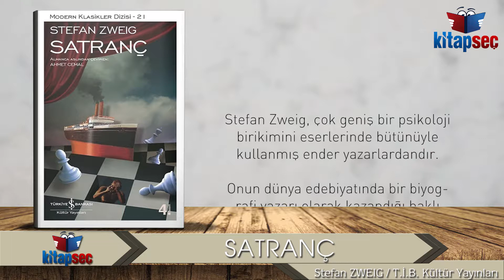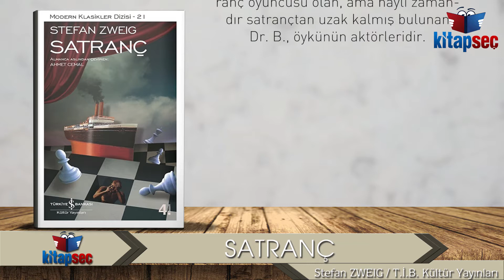Satranç Stefan Zweig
Stefan Zweig, çok geniş bir psikoloji birikimini eserlerinde bütünüyle kullanmış ender yazarlardandır. Onun dünya edebiyatında bir biyografi yazarı olarak kazandığı haklı ünün temelinde de bu özelliği, yani yazarlığının yanı sıra çok usta bir psikolog olması yatar. Satranç, Zweig’ın psikolojik birikimini bütünüyle devreye soktuğu bir öyküdür ve bu öykünün baş kişileri, tamamen yazarın biyografilerinde ele aldığı kişileri işleyiş biçimiyle sergilenmiştir. Zweig ölümünden hemen önce tamamladığı birkaç düzyazı metinden biri olan Satranç’ı kaleme aldığı sırada, karısı Lotte Zweig ile birlikte göç ettiği Brezilya’da yaşamaktaydı. Satranç’ta da, olay yeri olarak New York’dan Buenos Aires’e gitmekte olan bir yolcu gemisini seçmiştir. Bu gemide tamamen rastlantı sonucu karşılaşan üç kişi: yeni dünya satranç şampiyonu Mirko Czentovic, sıradan bir satranç oyuncusu olan anlatıcı ve bir zamanlar çok usta bir satranç oyuncusu olan, ama hayli zamandır satrançtan uzak kalmış bulunan Dr. B., öykünün aktörleridir.